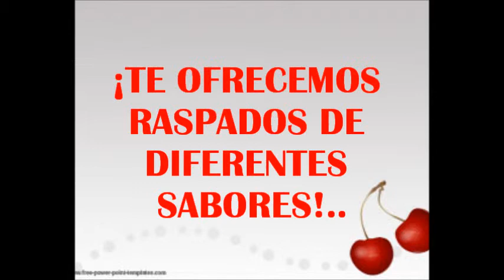RASPADOS EL ENCANTO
Instituto Tecnológico de Tlaxiaco